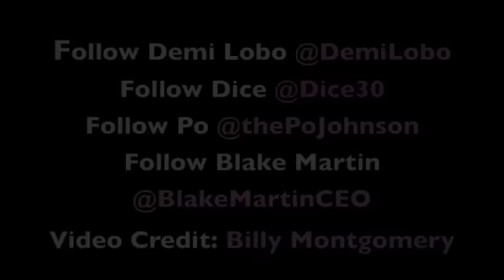Demi Lobo Interviews Po and Dice of Lala's Full Court Life @ iCandy2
Demi Lobo Po Dice